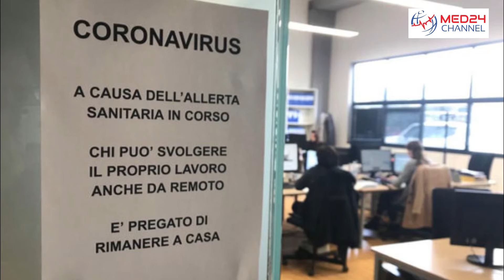Covid-19: il Trust a sostegno delle Pmi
L’emergenza Covid-19, sotto il profilo economico, ha portato alla luce i nervi scoperti del sistema Paese. E ora, come affronteranno la ripartenza le piccole e medie imprese? Il trust può essere uno degli strumenti in grado di accompagnare le aziende italiane fuori dalla crisi? Ne abbiamo parlato con Mauro Norton Rosati di Monteprandone, full professor di diritto del trust presso Albany International School usa-uk, che ci ha illustrato gli aspetti pratici ed applicazioni anche in Italia dell’istituto del Trust.